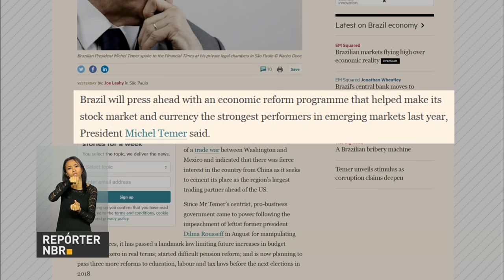Michel Temer dá posse a novos ministros do governo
REPÓRTER NBR 11H - 03.02.17: Presidente Michel Temer dá posse nesta sexta-feira (3) aos novos ministros do governo. Antonio Imbassahy assume a Secretaria de Governo, Moreira Franco a recém criada Secretaria-Geral da Presidência e Luislinda Valois comandará o Ministério dos Direitos Humanos. E mais: Temer envia mensagem ao Congresso Nacional por ocasião da abertura do ano legislativo.